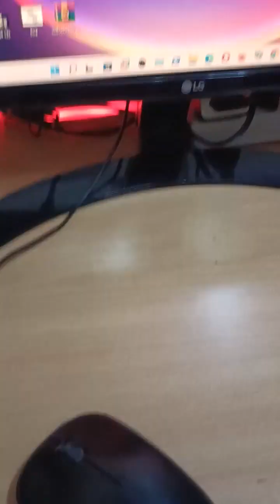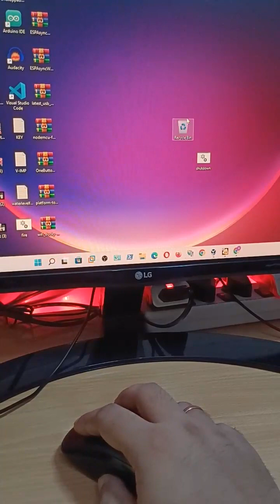How to repair Wireless Mouse 🖱️| Lenovo wireless mouse 🖱️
In this video, I've shown how to repair a mouse whose buttons are not working properly. Watch the complete video in order to understand the method and means by which I rectified the problem.